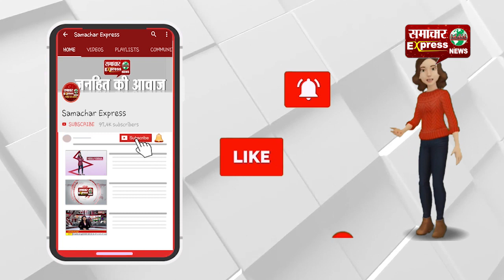बिजली संबंधित समस्याओं को लेकर उपभोक्ता ना हों परेशान!